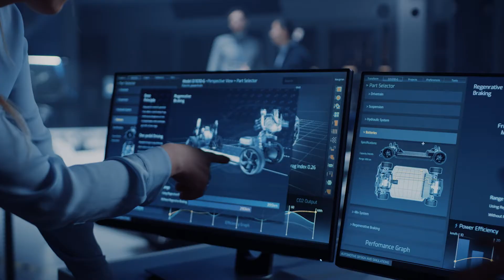Life, Earth and Physical Science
Science is the systematic study of the natural world through observation, experimentation, and analysis. It aims to explain phenomena, predict outcomes, and provide solutions to complex problems. By breaking down the complexity of nature into manageable parts, science helps us understand the universe and improve the quality of life. Science is broadly divided into three main branches: life science, earth science, and physical science. Each branch focuses on specific aspects of the natural world, enabling us to explore and explain its many mysteries.

What is Life Science?
Life science, also known as biology, is the study of living organisms and their interactions with one another and their environments. It examines the structure, function, growth, evolution, and behavior of life forms.

Examples of life science disciplines include:
Botany: The study of plants, including their physiology, structure, and classification.

Zoology: The study of animals and their behaviors, habitats, and anatomy.

Microbiology: The study of microorganisms such as bacteria, viruses, and fungi.

Life science has fascinating real-world applications across various fields. For example, studying animals helps us understand migration patterns, such as how sea turtles navigate thousands of miles to return to their nesting beaches or how bats use echolocation to hunt in the dark.

In the plant world, botanists might explore how mangroves protect coastlines from erosion and how crops like wheat can be grown to resist drought.

Microbiologists play a crucial role in understanding how microorganisms impact life, such as studying bacteria that decompose organic matter to enrich soil or using fungi like Penicillium to produce life-saving antibiotics.

These examples highlight the interconnectedness of life and its potential to address real-world challenges.

What is Earth Science?
Earth science focuses on the study of our planet, including its composition, structure, processes, and history. It explores the physical features of Earth and how they have changed over time.

Examples of Earth science disciplines include:

Geology: The study of rocks, minerals, and the Earth's crust.

Meteorology: The study of the atmosphere and weather patterns.

Oceanography: The exploration and study of the oceans and their ecosystems.

Earth science has profound real-world applications that shape our understanding of the planet and its processes. For example, studying geology helps us identify areas prone to earthquakes, allowing for safer building designs, or locate valuable natural resources like minerals and fossil fuels.

In meteorology, scientists analyze weather patterns to improve forecasting systems, helping communities prepare for severe events such as hurricanes or droughts.

Oceanographers investigate the role of ocean currents in regulating Earth’s climate and explore how coral reefs support marine biodiversity while protecting shorelines from storm surges.

These examples demonstrate how earth science uncovers vital insights into the planet's systems and provides tools to mitigate natural hazards and conserve resources.

What is Physical Science?
Physical science is the study of non-living systems, focusing on matter and energy and their interactions. Matter refers to anything that occupies space and has mass, while energy is the capacity to bring about changes in matter.

Examples of physical science disciplines include:

Physics: The study of forces, motion, and energy.

Chemistry: The study of substances, their properties, and how they react.

Astronomy: The study of celestial objects, space, and the universe.

Physical science contributes to technological advancements, from building airplanes and developing renewable energy sources to exploring space. For example, the principles of physics are essential for designing vehicles, while chemistry is crucial in creating new materials and medicines.

Together, the three branches of science—life science, earth science, and physical science—offer a comprehensive understanding of the natural world, empowering us to address challenges, innovate solutions, and appreciate the intricate systems that shape our universe.